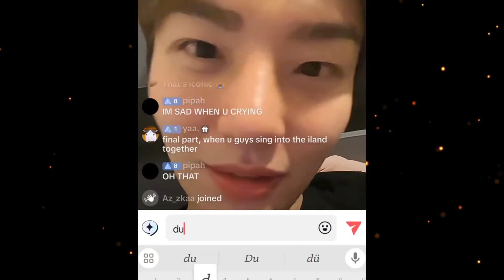Mnet's Manipulation of ENHYPEN's Sunoo in I-Land Exposed by Contestant Seon